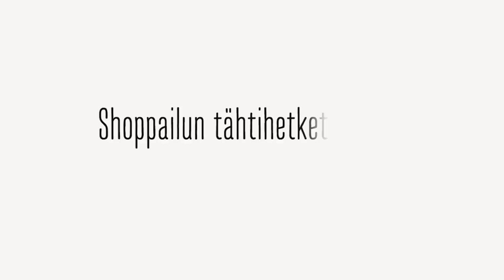Laura Voutilainen imitoi Haloo Helsingin Elliä | Tähdet, tähdet | MTV3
Tähdet, tähdet tulee jälleen! Suorat lähetykset 1.3. alkaen MTV3-kanavalla, klo 19.15.

Twitter & Instagram: @MTVTahdetTahdet